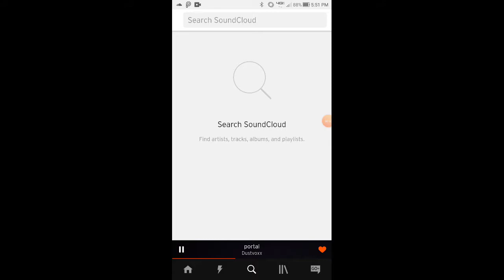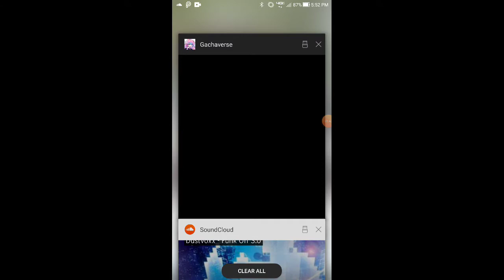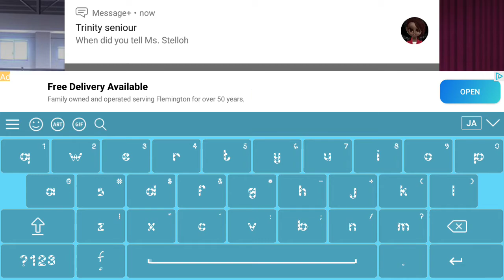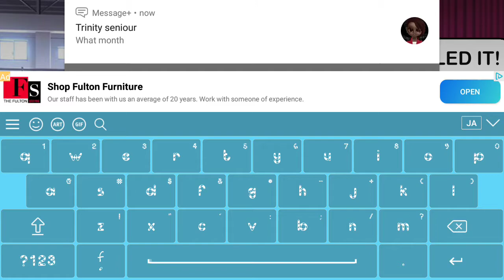TEAM MUSIC.LY'S AUDITION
TUCKER WILLIAMS/ MEGABUOY
NAILED HIS AUDITION!!!